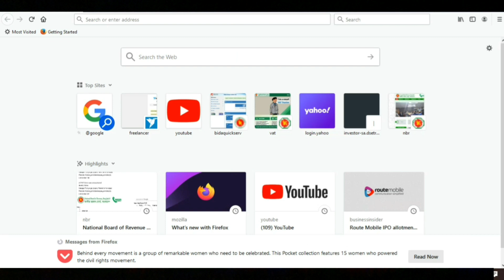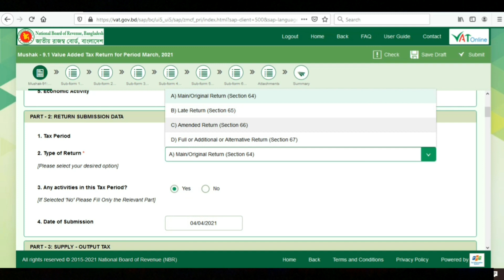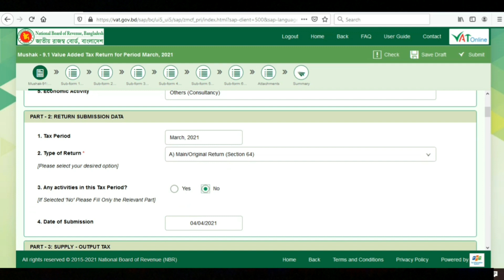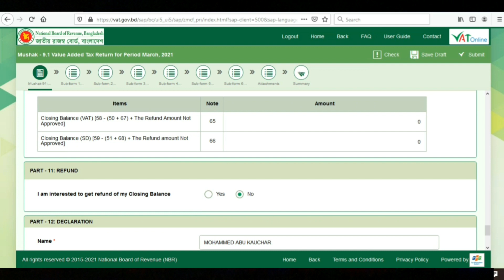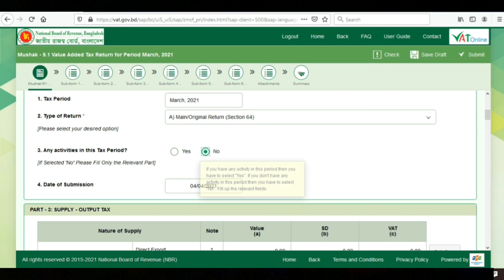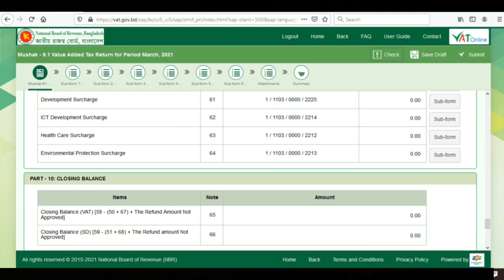Zero Vat Return // Full detailed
Welcome to Business Documents Solution BD.
This lecture is about the submission of Vat Return.

If you have any questions to ask me about income tax, you can knock me on Facebook/ Email me/ can let me know in the comment section below or you can call me up. You can also interact with me by visiting the chamber (Address given below)

This video is made only for learning purpose. Copyright is highly prohibited.

Chamber Address:
1) A.K & Associates
Plot# 41, Room# 607/A (5th floor)
AB Super Market, Azampur
Uttara, Dhaka-1230.
2) AK. Consultant
Room# 128, (1st floor)
Kakrail Super Market
Kakrail, Dhaka-1217